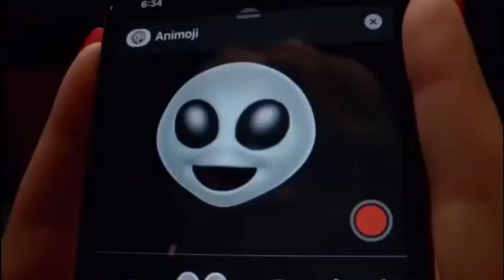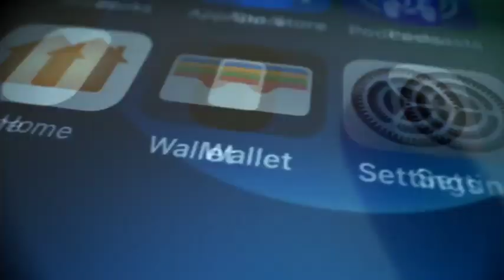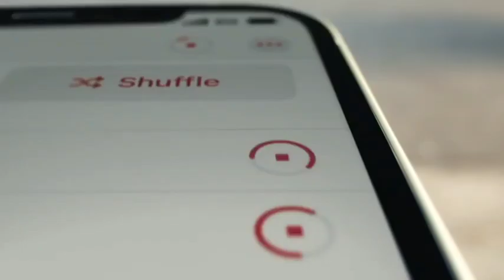iPhone Giveaway results, this is not fake giveaway for iPhone, free smartphone iPhone 11 free winner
फ्री में तीन फोन  पाएं
Online class और gaming के लिए फ्री में फोन जीते
फ्री फोन जीतने का मौका ना गवाएं
फ्री में फोन पाने के लिए वीडियो जरूर देखें

Give-away iPhone XII
I phone 12 free
I phone 12 free fire gameplay
I phone 12 freeze test
I phone 12 giveaway technical guruji I phone se giveaway winner
how to get I phone 12 free on amazon
how to get iphone 12 free